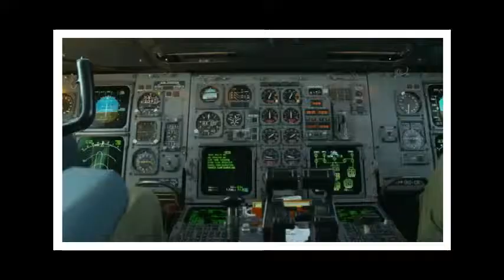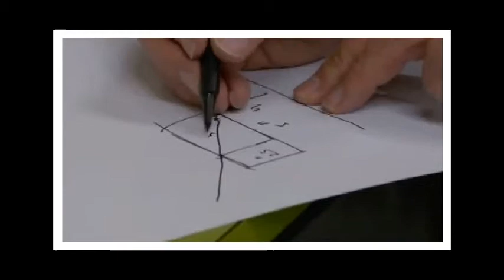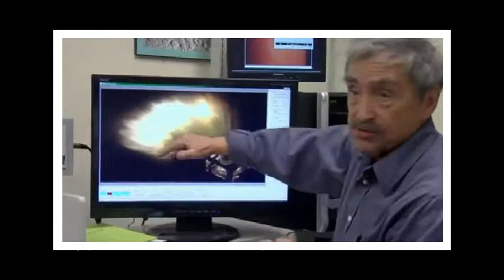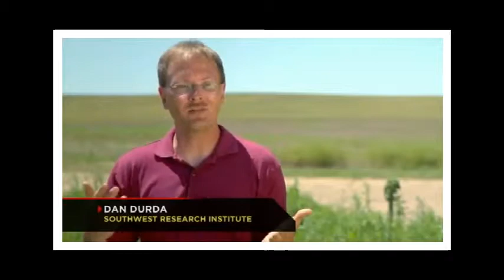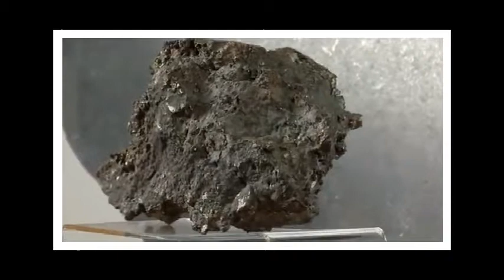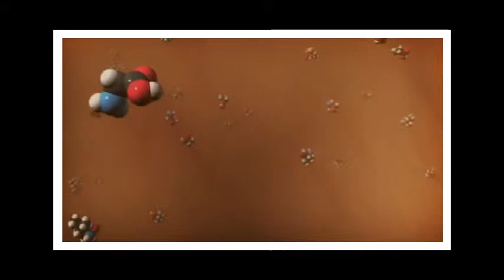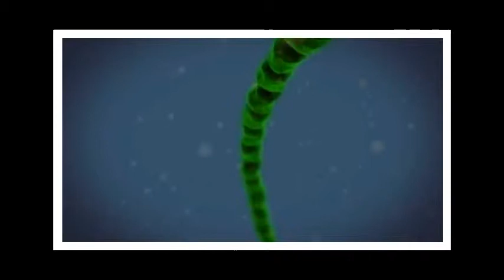Full Documentary 100 Tons Space Junks Will Fall Down to Earth 2015 NASA Evidence